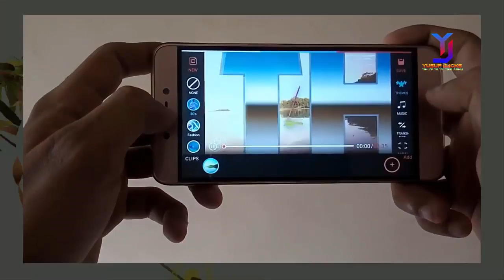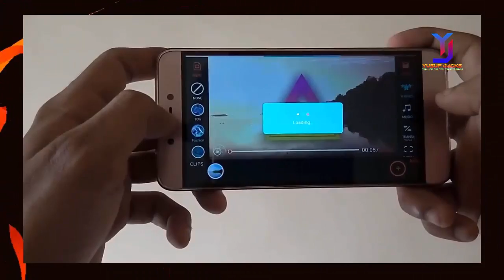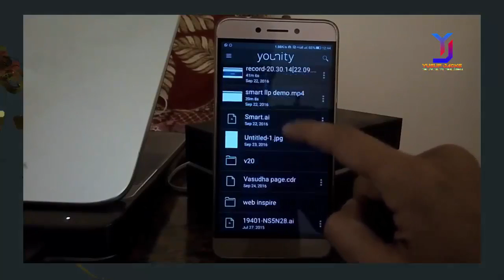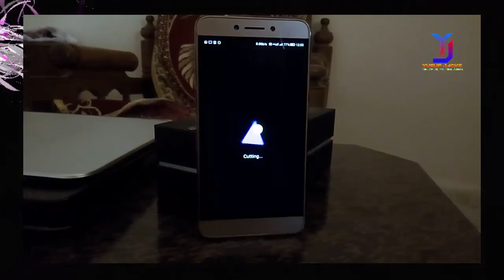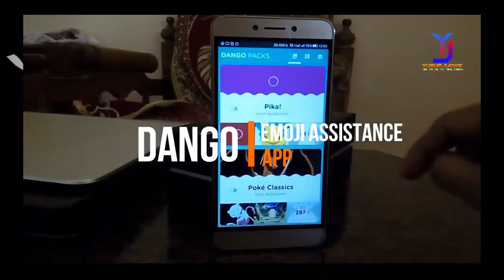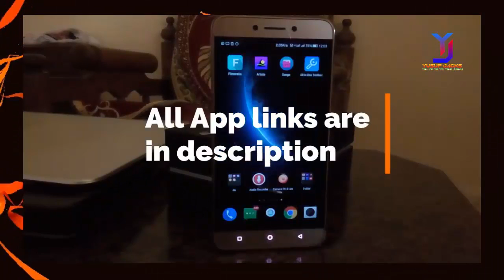#5 Best Apps Review|HINDI| by_TechnoCawar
Hello Friends I'm Your Host Yusuf Jacks
This is the first video of this playlist where i'll upload other youtuber's videos by there own satisfactions.